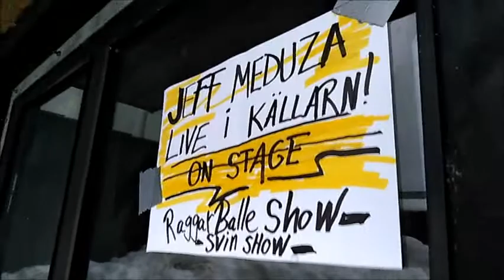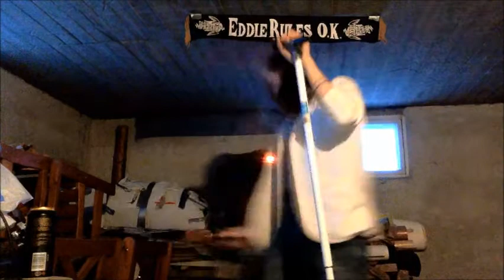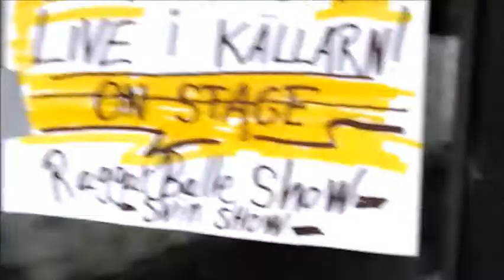JeFF MeDuZA - The räeggarball kuka runk svinshow - källarshow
AsBalle-brant introduktion

GASEN I BOTTEN
EN RÄGGÖRE E EN RÄGGÖRE
GLASÖGONORM
RONKAAA, RUNKE KUK...